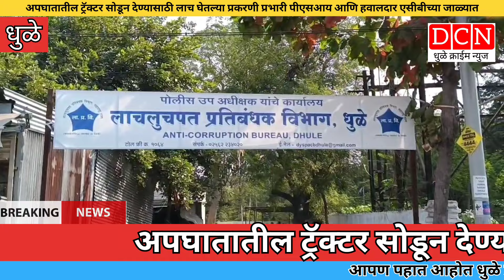अपघातातील ट्रॅक्टर सोडून देण्यासाठी लाच घेतल्या प्रकरणी प्रभारी पीएसआय आणि हवालदार एसीबीच्या जाळ्यात